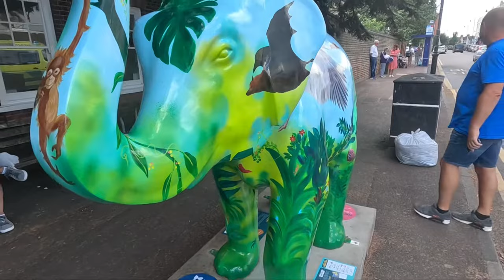Herd In The City - Elephant Trail in Southend (15/08/23)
The next leg on our search for all the elephants in the Herd In The City art trail took us through Leigh On Sea and Southend’s Priory Park and through to Southend Victoria station